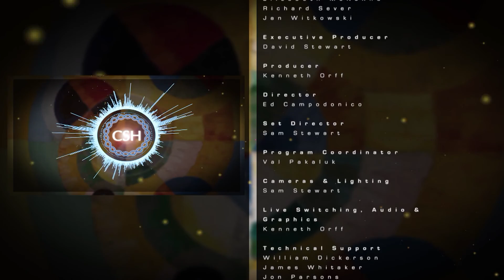81st Symposium - Targeting Cancer - Eileen White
2016 Cold Spring Harbor Laboratory Symposium on Quantitative Biology
Targeting Cancer

Interview with Eileen White
The Rutgers Cancer Institute of New Jersey, NJ

Interviewer: Elizabeth McKenna
Cancer  Discovery
American Association for Cancer Research
Philadelphia, PA